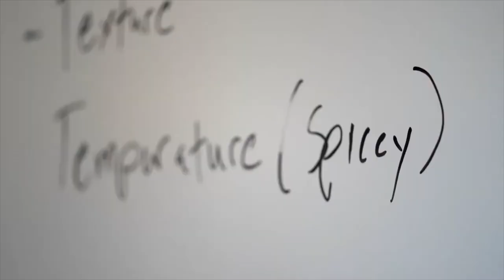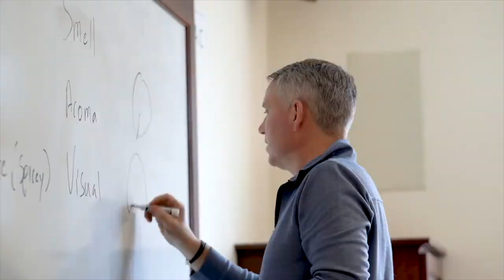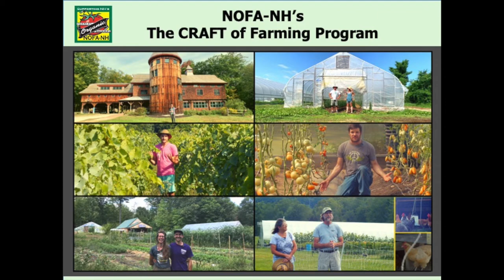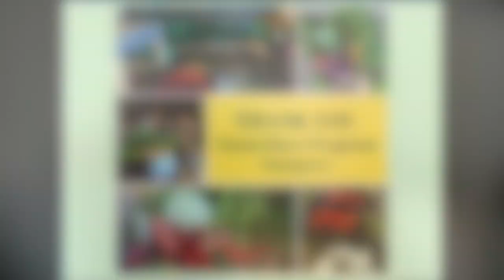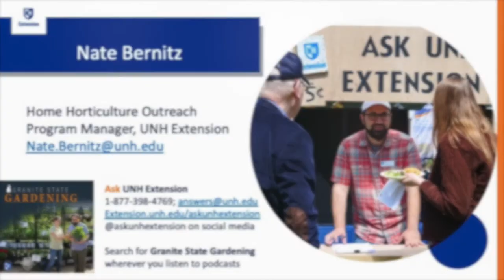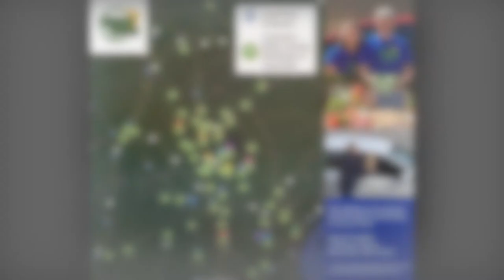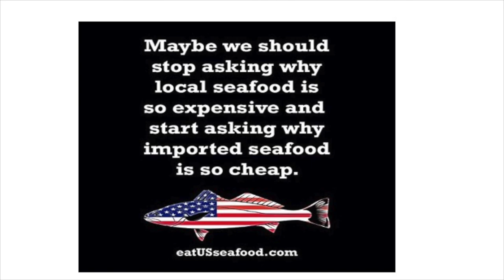Share Your Story, Part One | 2021 NH Food System Statewide Gathering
As part of the 2021 NH Food System Statewide Gathering, the NH Food Alliance asked people, businesses, and organizations to submit 90 second presentations about their work. Presented in three parts, watch each video to experience the breadth of our NH food system.

Featured in Part One:
UNH Ecogastronomy Program